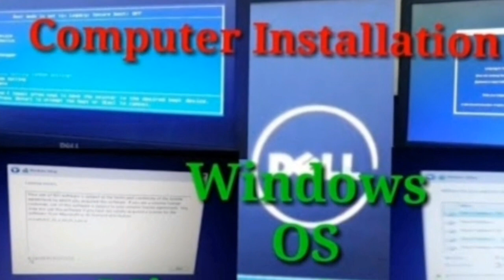How to stay connected with Subscribers Friends and Viewers.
how to stay better connected with friends
how to stay friends with benefits
how to stay friends but hide posts on facebook
how to stay friends but block on facebook
how to stay friends but unfollow on facebook
how to stay friends but not see posts
how to stay friends but not see posts on facebook
how to stay friends but unfollow on instagram
how to stay friends with ex
how to stay friends with ex reddit
how to stay friends forever
how to stay friends with guys
how to stay with friends in gta online
how to stay in contact with highschool friends
how to stay in touch with friends after high school
how to stay in touch with high school friends
how to stay close with highschool friends
how to stay in touch with friends long distance
how to stay friends long distance
how to stay in touch with friends after middle school
how to stay friends with my ex
how to stay in touch with new friends
how to stay busy with no friends
how to stay positive with no friends
how to stay positive with negative friends
how to stay in touch with friends over the summer
how to stay in touch with old friends
how to stay friends on facebook but not see posts
how to stay friends on facebook but restrict
how to stay friends on facebook but block them
how to stay friends on facebook but block
how to stay friends with someone you love
how to stay friends with someone who rejected you
how to stay friends with someone you have feelings for
how to stay friends with someone you like
how to stay friends with someone on facebook but limit what they see
how to stay in touch with uni friends
how to stay friends with unrequited love
how to stay friends with your ex